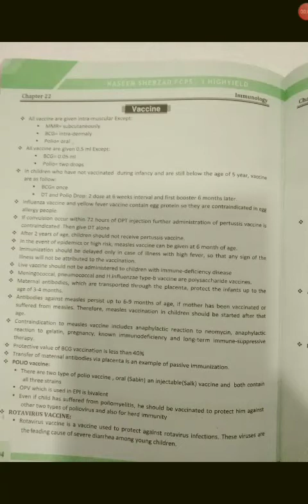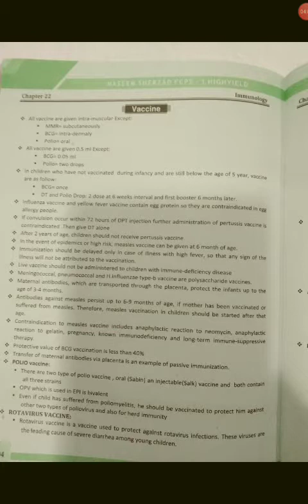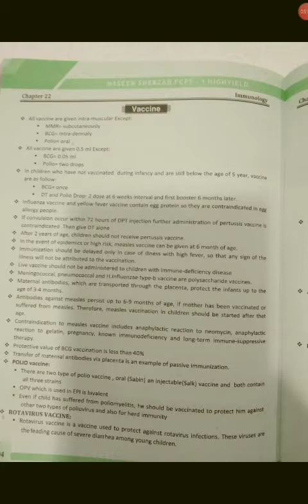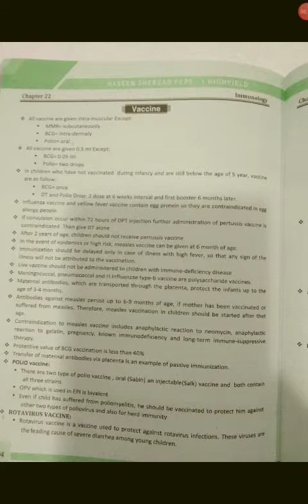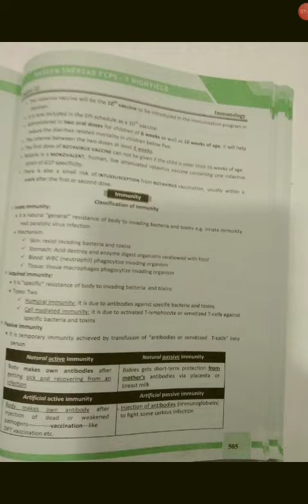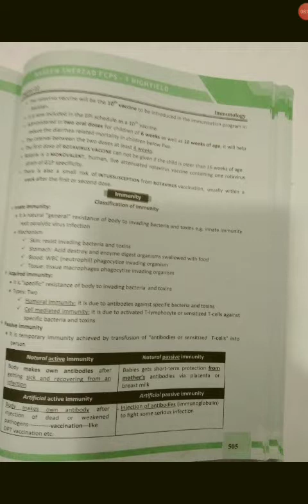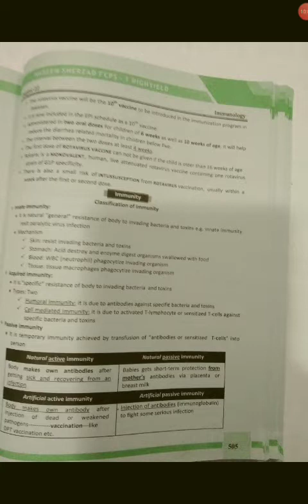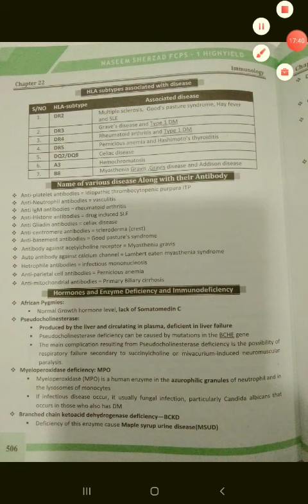Immunology 2 fcps